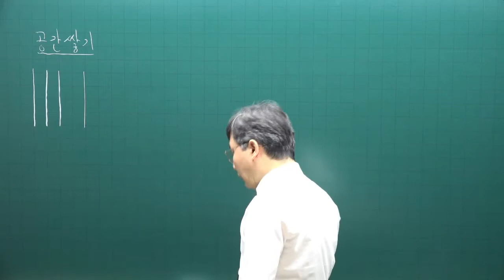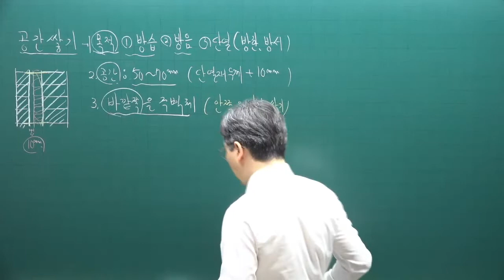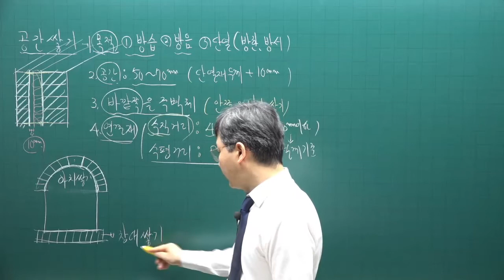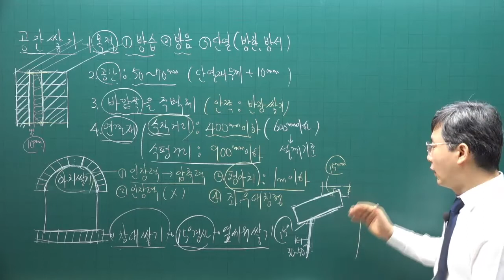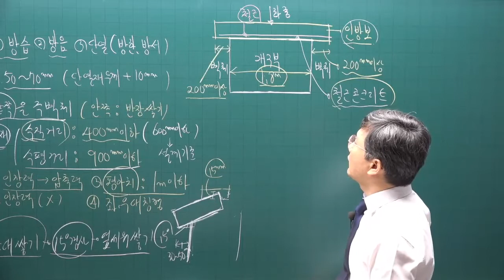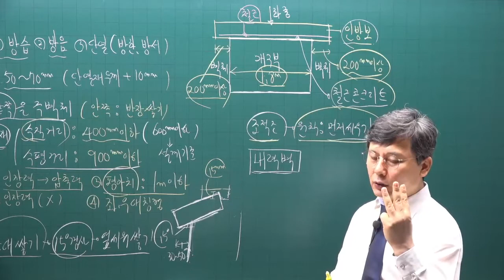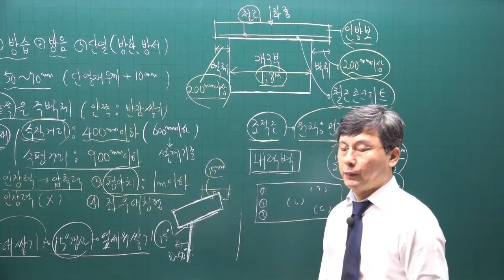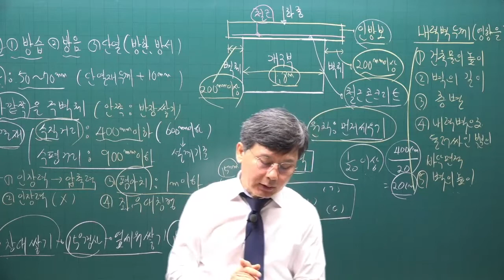[주전무] 2022년 주택관리사 시설개론 기본이론과정 20강